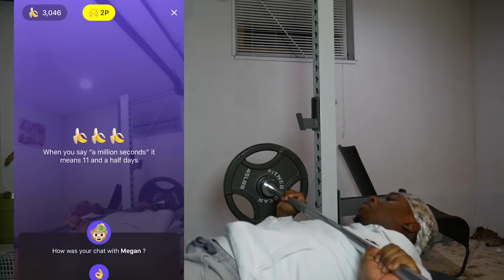Dropping the Weight on Myself Prank on the Monkey App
Hey guys back with another Monkey App Video!  In this video I do a Prank pretending that I'm Dropping the Weight on Myself and getting people's reaction.  This is is a part 2 to a video I had done a while ago that you guys had asked for.